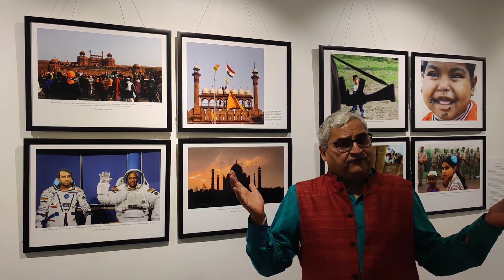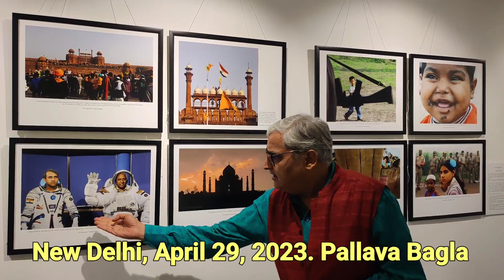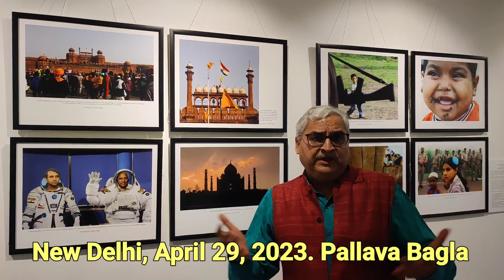Near Death Experience! Pallava Bagla a Photo Journalist faced it at Red Fort on 2021 Republic Day(H)